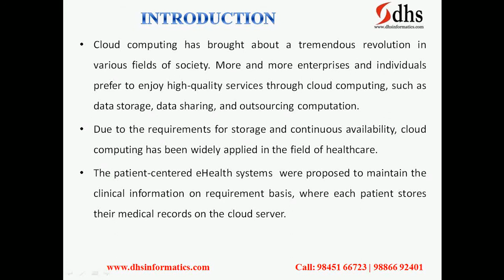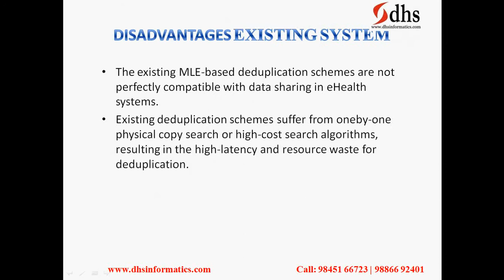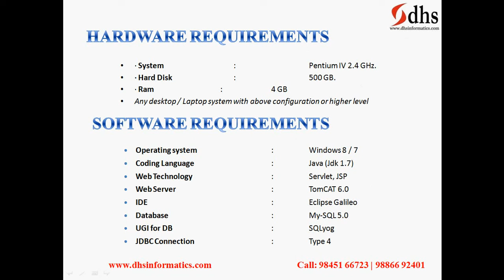IEEE2019Revocable Attribute-Based Encryption Scheme With Efficient Deduplication for Ehealth Systems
DHS Informatics has 18 years of its excellence in latest computer technology trainings in Bangalore, Karnataka. DHS Informatics is a pioneer in Android, Python, JAVA, Advanced Excel, Software Testing trainings and We are providing a Final year IEEE projects and real time  projects for Phd, M.Tech, ME, B.Tech, BE, MCA, MSc IT / CS / EC students in various domains.
Including Packages
* Base Paper
* Complete Source Code
* Complete Documentation
* Complete Presentation Slides
* Diagrams
* Database File